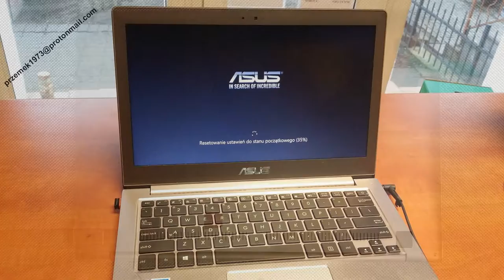Asus UX303L brand new install Win8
Instalacja Win8